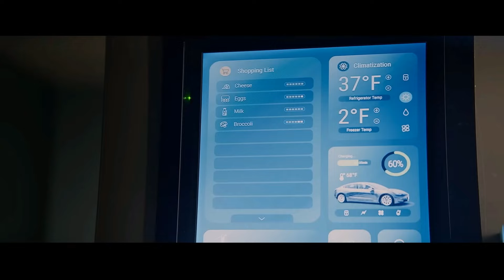Меган: К вашим услугам | Русский трейлер (Дубляж) | Фильм 2024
Официальные русские трейлеры к фильмам, трейлеры к сериалам, трейлеры к мультфильмам и трейлеры к играм .
•Описание фильма:
Будущее, в котором роботы способны заменить людей, уже наступило. Пока жена Ника находится в больнице в тяжелом состоянии, хранительницей очага становится высокотехнологичный робот Меган. Но, похоже, ее холодный и расчетливый искусственный интеллект не желает быть просто заменой. Меган пойдет на все, чтобы навсегда остаться частью этой семьи. Даже против их собственной воли.

   О фильме:
•Оригинальное название - Subservience
•Год производства - 2024
•Страна - США
•Жанр - фантастика, триллер
•Режиссер - С.К. Дэйл

•Премьера в РФЫ - 29 августа 2024

•В главных ролях - Меган Фокс, Мадлен Зима, Микеле Морроне, Атанас Сребрев, Кейт Николс